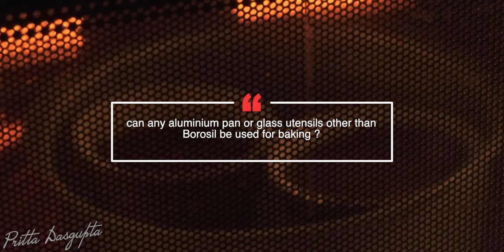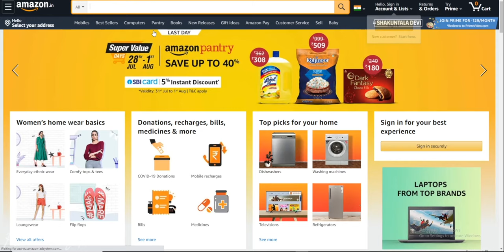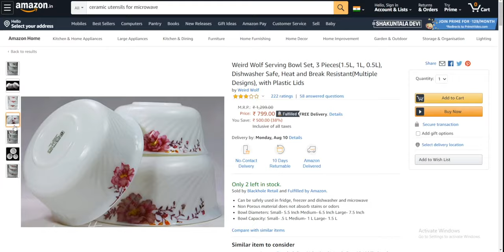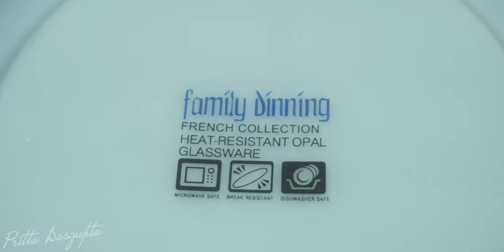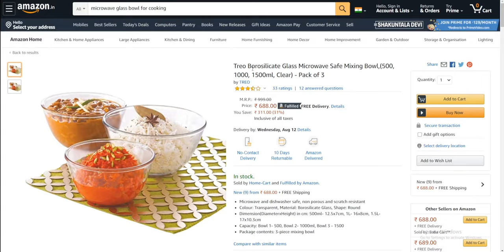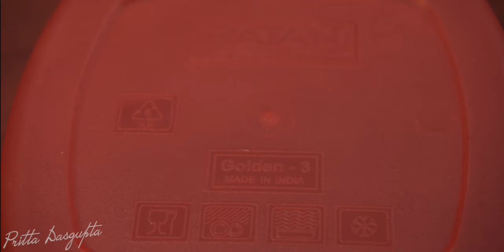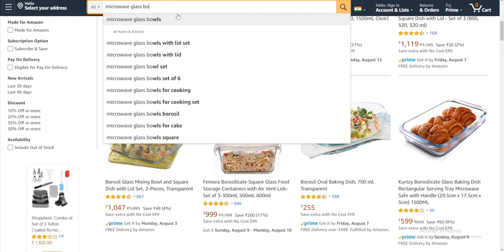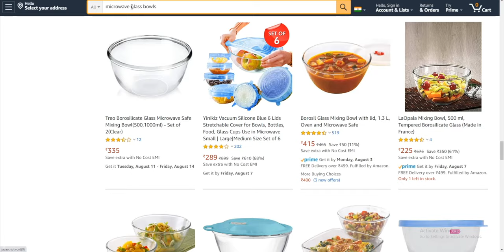Microwave Utensils Review | Microwave Utensils Guide for All Modes | Correct Microwave Utensils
Microwave Utensils Review
Microwave Utensils Guide for All Modes
Correct Microwave Utensils

Since I uploaded a baking utensil review on my channel, I received many questions about what kind of utensils can be used in a microwave oven, or can steel utensils be used in convection mode of a microwave or can any aluminum pan or glass utensils other than Borosil be used for baking. Keeping in mind all these questions, today I am going to share a video on different types of utensils that can be used in different modes of a convection microwave oven. Mine is a convection microwave, so, I am talking about all the utensils that can be used here. Those who have only a solo microwave can use only the utensils mentioned for micro mode.
My Microwave Recipes:

Product Links:

Microwave Glass Casserole small
Microwave Glass Casserole big
Microwave Ceramic bowls
Microwave glass bowls
Microwave Plastic bowls
Microwave aluminium cake tin
Cling Wrap